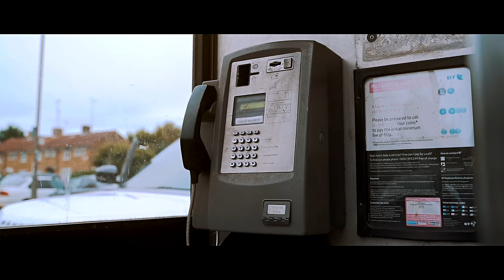Skore Beezy - Trips on Trips [Music Video] | GRM Daily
Production by Blueybluetooth

📲 FOLLOW: @grmdaily